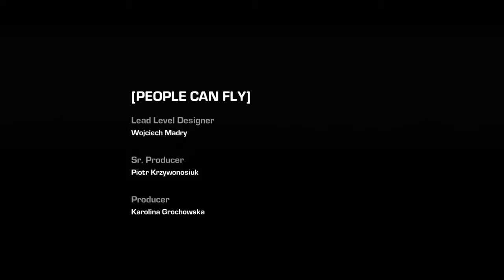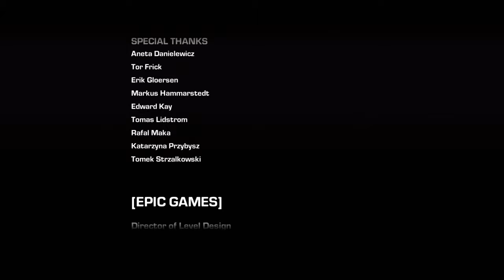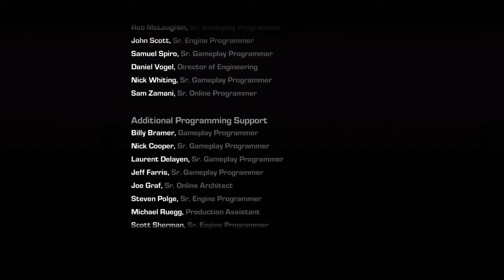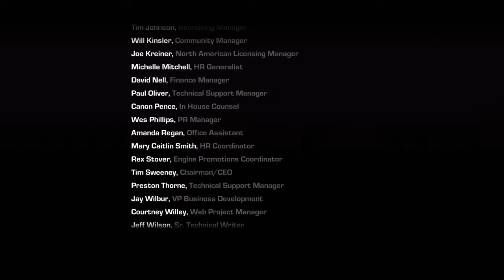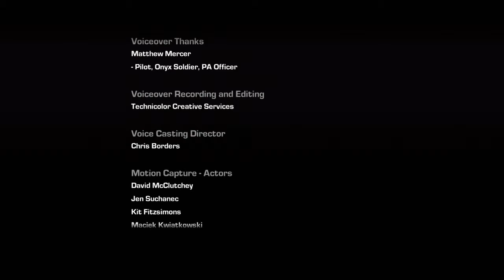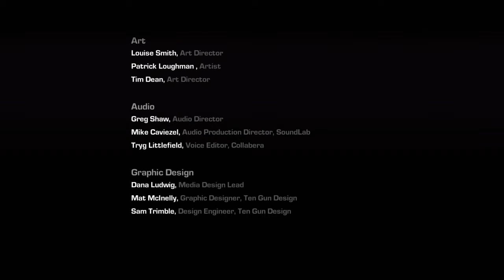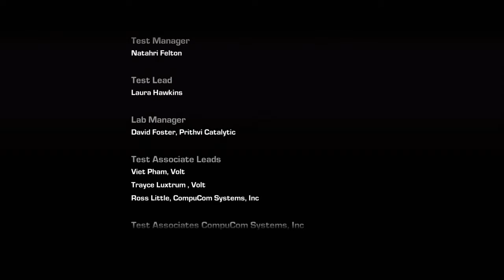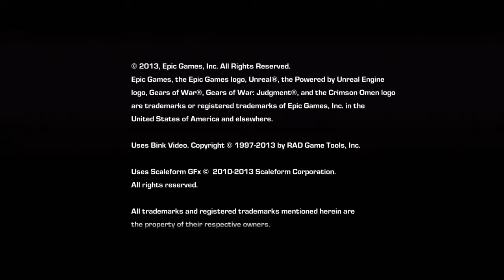Gears of War: Judgment - Aftermath Campaign #9 | Xbox 360 | Ending